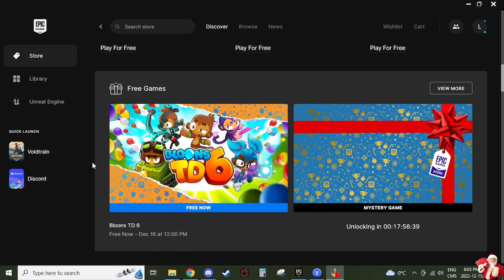Epic Free Review - Bloons TD6 - Episode 1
Would you rather fight a chicken every time you get into your car or an orangutan once a year? You get a sword to fight the orangutan. I don't want to die, so I choose the chicken. Apes are scary strong, one mistake and it's curtains. ...I'm not even kidding, I just copy pasted a description from another one of my videos and this fits too well to change.

Video chapters

0:00 - Intro
1:10 - Gameplay
11:10 - Review
13:16 - Fin